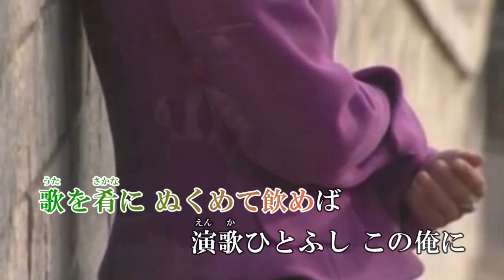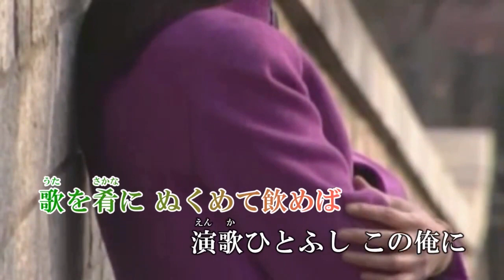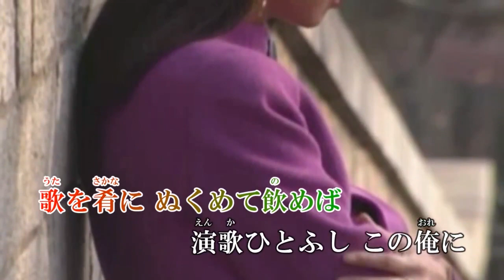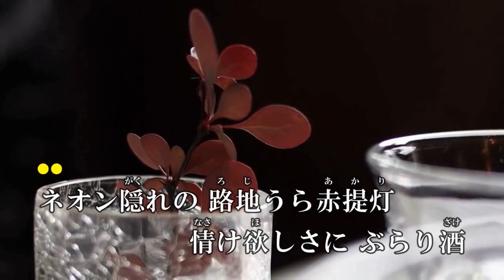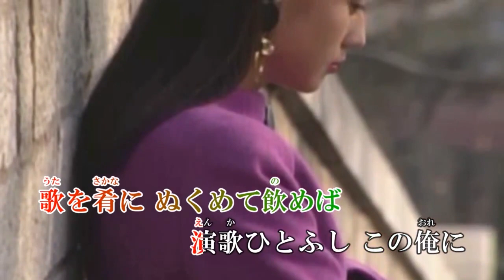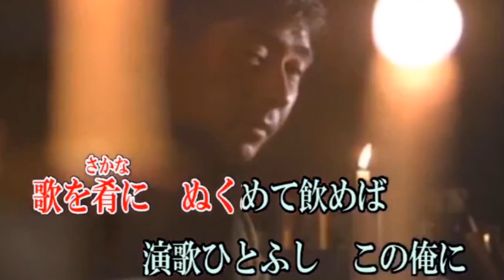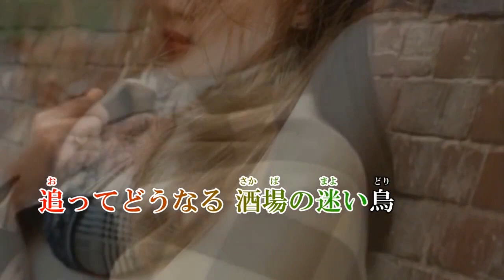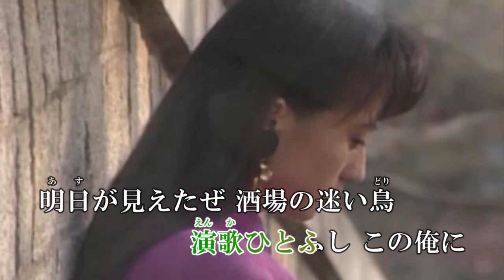オリジナル演歌♪酒場の迷い鳥♪カバー：きよぞう＆メロカラ＆カラオケほか歌唱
チャプター機能⇒【00:00きよぞ】【04:09ゆきね】【08:18メロカラ】【12:28カラオケ】【16:39おとこ】【20:49あや】【24:59まいど】【29:09さだし】【33:21あき】
【37:30えきひと】【41:39ゆたか】
作詞：黒澤あきら　　作編曲：市川　龍之介

歌詞

夜霧（きり）が流れる　路地うら通り
おぼろ赤提灯（あかり）に　思案酒
都会（まち）のどこかで　逸（はぐ）れた夢を
さがし続ける　この俺は
明日が見えない　酒場の迷い鳥

どうせ飲めない　暖簾のはしご
コップもっきり　減らぬ酒
酔ったふりして　自分（おのれ）をさらけ
愚痴は失恋（みれん）の　北国（くに）なまり
追ってどうなる　酒場の迷い鳥（どり）

ネオン隠れの　路地うら赤提灯（あかり）
情け欲しさに　ぶらり酒
歌を肴（さかな）に　ぬくめて飲めば
演歌ひとふし　この俺に
明日が見えたぜ　酒場の迷い鳥